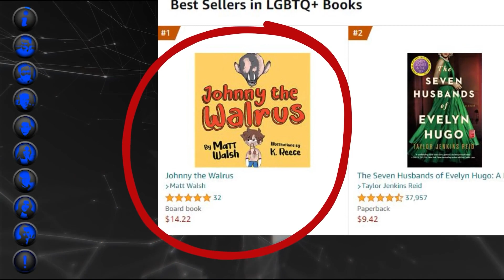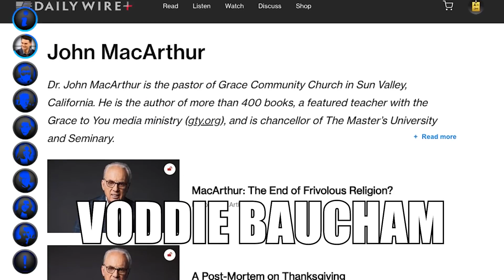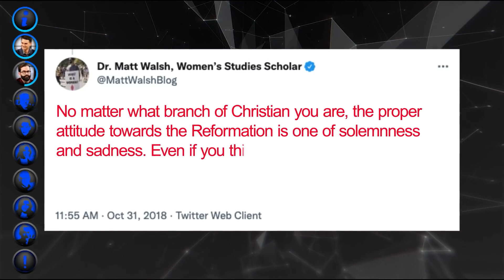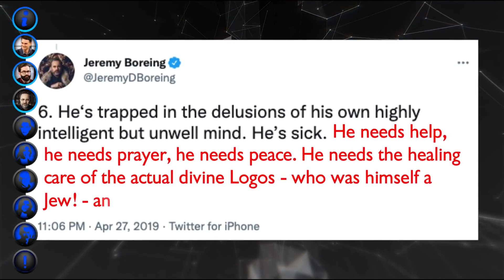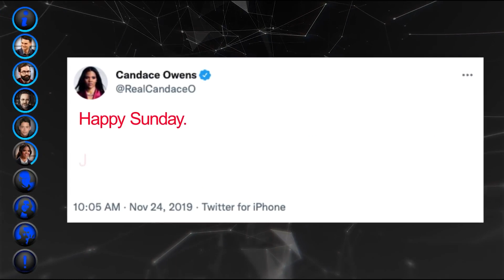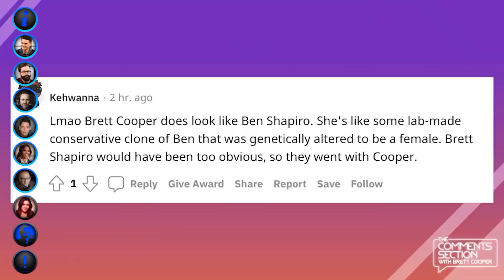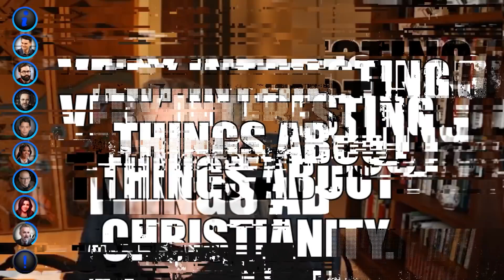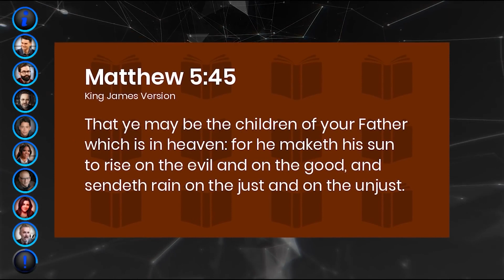The Daily Wire is a Problem | Ben Shapiro, Jordan Peterson, Matt Walsh, Brett Cooper, John MacArthur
Christians and the Daily Wire. With Ben Shapiro, Jordan Peterson, Matt Walsh, Brett Cooper, John MacArthur, Candace Owens, Voddie Baucham, Michael Knowles, FreedomToons, MSNBC, Andrew Klavan, Jeremy Boreing, and Megan Basham.